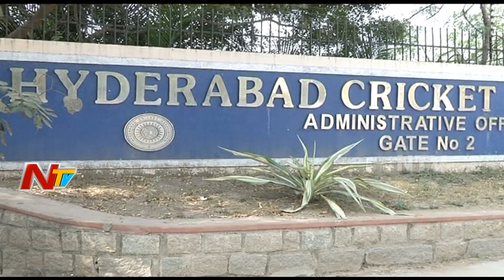Hyderabad Cricket Association AGM could be a stormy affair | NTV Sports